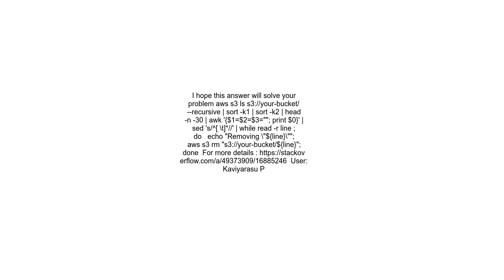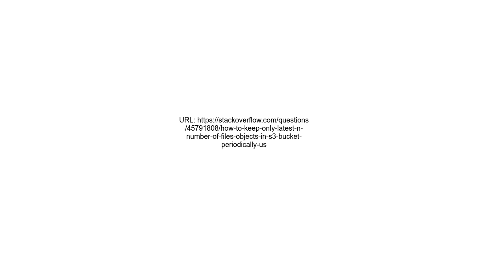How to keep only Latest &quot;N&quot; number of filesobjects in S3 bucket periodically using bash sc